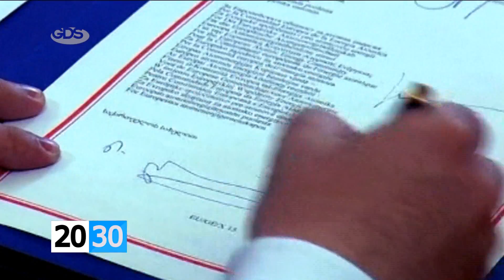პირველი ნაწილი /2030 (18.12.2015.)/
✔საქართველოს ისტორიული არჩევანი და ევროპის ისტორიული გადაწყვეტილება. საქართველოს მოქალაქეებისთვის ევროპის საზღვრები იხსნება. ევროკომისიის საბოლოო და დადებითი დასკვნა, შეთანხმების რატიფიცირებიდან ზუსტად ერთი წლისთავზე. საქართველოს მიერ გატარებული რეფორმები, ვიზალიბერალიზაციის სამოქმედო გეგმის  შესრულებული ვალდებულებები, მიღწეული პროგრესი და სამომავლო გეგმები... საქართველოს პრემიერმინისტრის განცხადება. პოლიტიკოსების, ექსპერტების, მოქალაქეების შეფასებები და ევროპელ ლიდერთა პოზიციები… - დღის ამბები ჩვენს ჟურნალისტებთან ერთად  ნახეთ 2030-ში.